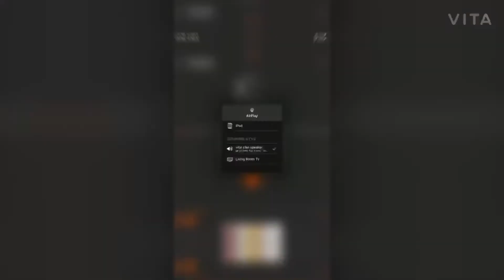Lit new map titled is back but called salty towers